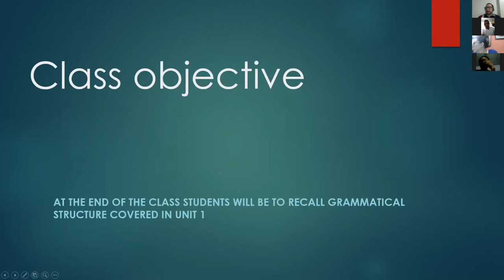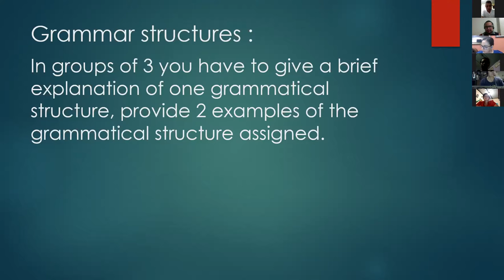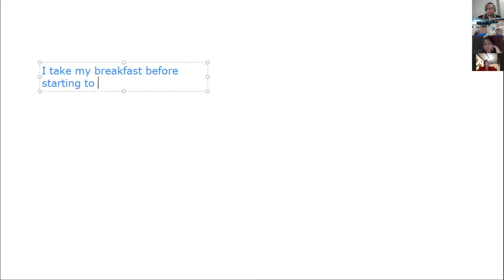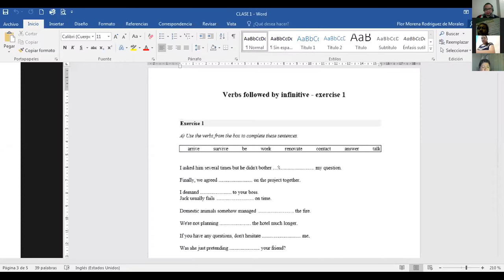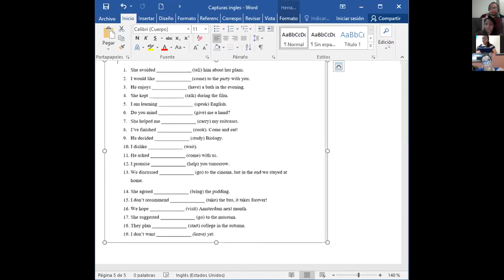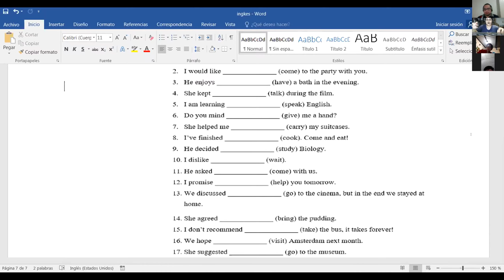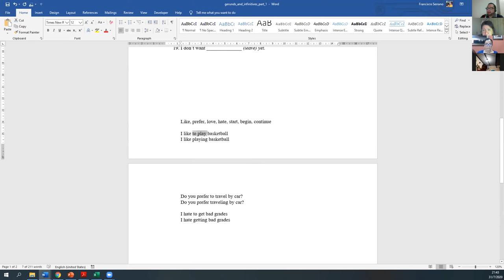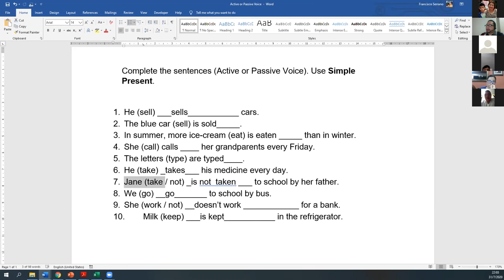Ingles Corporativo-Videoconferencia #5 Unit 1 review and practice.